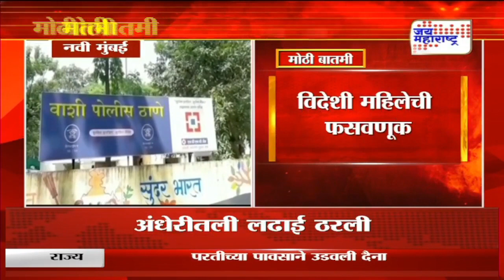Domestic violence | कॅनेडियन महिलेवर घरगुती हिंसाचार |Marathi News